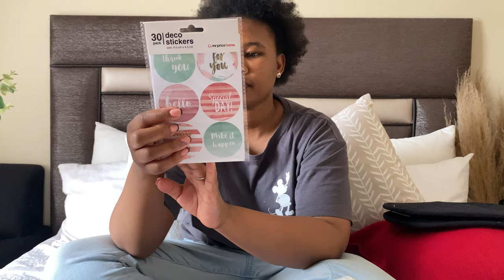Vlog: Mr Price home mini haul|| deliveries|| homemade burgers 🍔